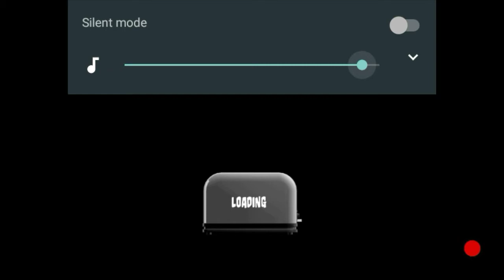I Am Bread On Android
I Am Bread is an adventure game where you are a piece of bread trying to become toast. Be careful, because if you fall on the ground, you will become less edible, meaning you will not be eaten. Travel through different parts of the house to become toast. Enjoy the game.